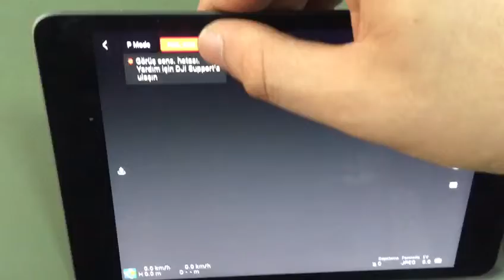DJI Mini SE Mainboard Problem